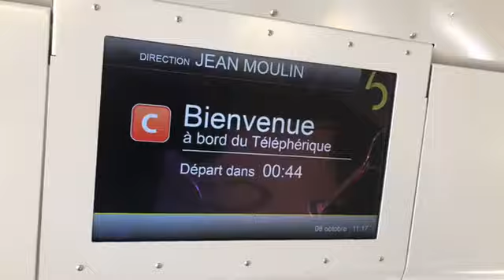شاهد أين هو مدفع الجزائر الشهير "بابا مرزوق"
بابا مرزوق'.. مدفع جزائري عملاق 'سرقته' فرنسا
في كتابه "الحركة الوطنية الجزائرية"، يقول الكاتب الجزائري الذي يوصف بـ"شيخ المؤرّخين"، أبو القاسم سعد الله، مدفع 'بابا مرزوق'، إنه "من أوائل ما اتخذه الفرنسيون من إجراءات، نقل المدفع بابا مرزوق من الجزائر إلى فرنسا"، مضيفا أن المدفع كان يرمز إلى أشياء كثيرة "إنه قبل كل شيء رمز الذكورة والقوة، ونقلُه، بالإضافة إلى أنه لصوصية عسكرية وثقافية، كان يعني خلوّ الجزائر من رمزها الأقوى والأكثر فحولة".

صُنع في الجزائر

بأمر من حاكم الجزائر العثماني حسن باشا، صُنع مدفع "بابا مرزوق" في مصانع منطقة باب الوادي الحربية سنة 1542، وكان الفريد في عصره نظرا للصفات التي تميّز بها

يبلغ طول "بابا مرزوق" سبعة أمتار ويزن 12 طنّا، أما مدى قذائفه فيصل إلى قرابة 5 كيلومترات، ويشرف عليه أربعة من رجال المدفعية الأقوياء، وقد نصب على مداخل مدينة الجزائر العاصمة، بالإضافة إلى عشرات المدافع التي تصغره حجما وقوة.

وطيلة قرنين من الزمان، استخدمت البحرية الجزائرية بابا مرزوق في معارك بحرية كثيرة، ونجح في صدّ هجمات الأوروبيين، أبرزها حملة ملك فرنسا لويس الرابع عشر سنة 1671، التي ورد ذكرها في كتاب "التحفة المرضية في الدولة البكداشية"، وحملة الأميرال إيستري سنة 1688.​

القذائف البشرية

تُطلق فرنسا على "بابا مرزوق" لقب "القُنصلي" La Consulaire، وقد أتى سفير فرنسا السابق برنار باجولي على ذكر هذا اللقب في كتابه الأخير "الشمس لن تطلق من الشرق".

رسم تخيّليّ لعملية تلقيم مدفع "أبو مرزوق" بالقنصل الفرنسي
تعود القصة إلى الربع الأخير من القرن الـ17، إذ عندما فشل حاكم الجزائر في إقناع الفرنسيين بوقف العدوان، أحضر أعضاء السلك الدبلوماسي الفرنسي في الجزائر حينها وعددهم 13 وقذفهم من فوهة المدفع "بابا مرزوق" الواحد تلو الآخر.

وكتب شيخ المؤرخين الجزائريين، أبو القاسم سعد الله "كان الفرنسيون يسمونه (القنصلير) ويرتعدون منه إذا ذكر لهم، لأن الجزائريين في الماضي وضعوا في فوهته قنصل فرنسا (لوفاشي) سنة 1683 وقصفوه إلى البحر ثم كرّروا ذلك مع خليفة لوفاشي وهو بيول سنة 1688، أثناء قصف دوكيني قائد أسطول لويس الـ14 مدينة الجزائر".

انتقام فرنسا

بعد احتلال الجزائر سنة 1830، نقل الفرنسيون المدفع الأسطورة "بابا مرزوق" إلى فرنسا، ووُضِع كنصب تذكاري في إحدى ساحات مدينة "بريست" منتصبا وفوهته إلى السماء، يعلوه ديك (رمز فرنسا) يضع رجليه على فوهته، ولا يزال على هذه الحال من يومها.

وسعى باحثون وناشطون في جمعيات تاريخية جزائرية إلى استعادة هذا المدفع، لكن السلطات الفرنسية ترفض إعادته.

وذكر سفير فرنسا السابق باجولي أن "بابا مرزوق تسبب في مقتل قناصلة فرنسا، وهو اليوم موجود في بريست بفرنسا، يعلوه ديك، وأنا لم أُخفِ موقفي من القصة الرمزية لهذا المدفع، وعندما زرت الجزائر أهداني مسؤول جزائري كتابا عنه".

وخلّد الجزائريون مدفع "بابا مرزوق" بإنتاج ثقافي وفني، منها أغنية "بابا مرزوق جا"، وديوان "بابا مرزوق سيد مدافع المحروسة" الشعري، الذي تم تحويله إلى ملحمة شعرية باللغة الشعبية المحلية، كُتبت على شكل حكاية.